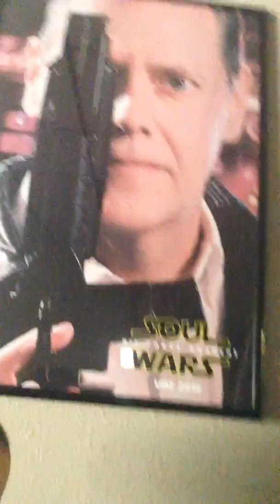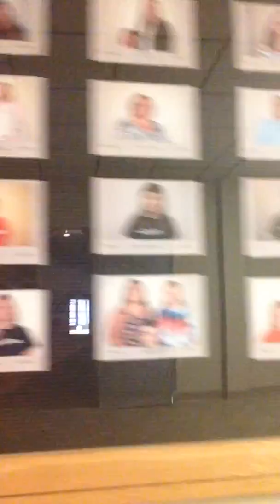Star Wars VBS Vlog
Oakwood Christian Church~•~
401 N Oakwood Rd